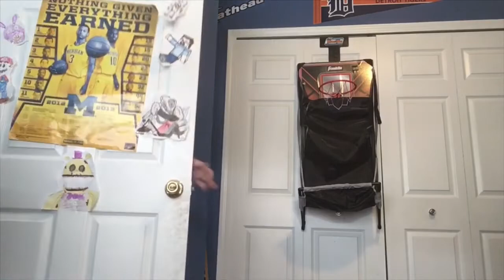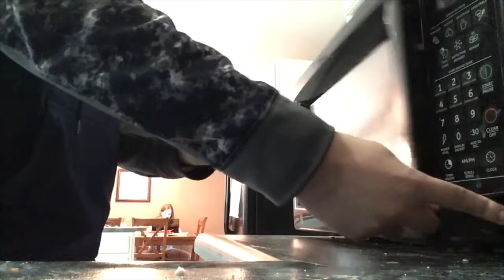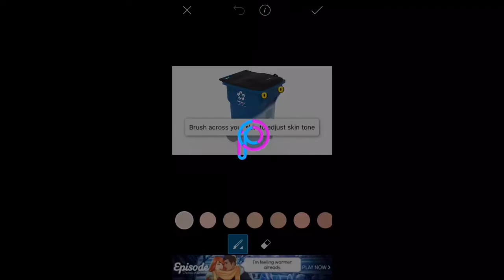LIFE HACKS!!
As you might've guessed, this drew heavy inspiration from FilthyFrank's "LIFE HAX!!" video.

But please enjoy! More videos on the way